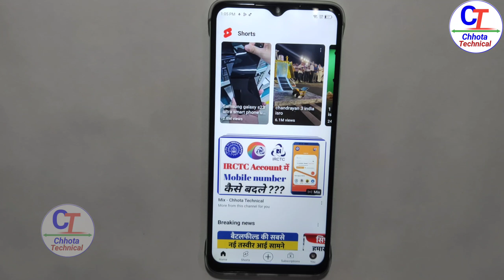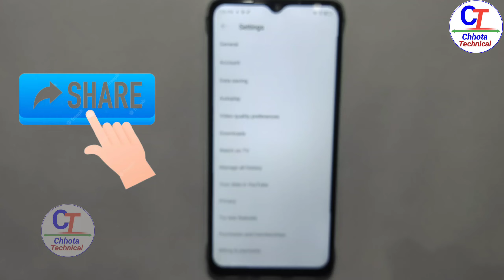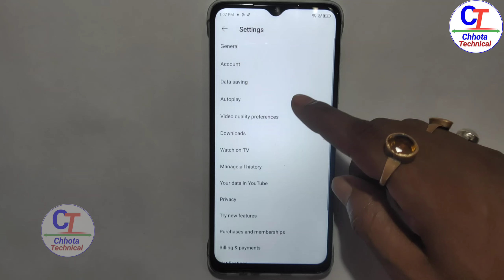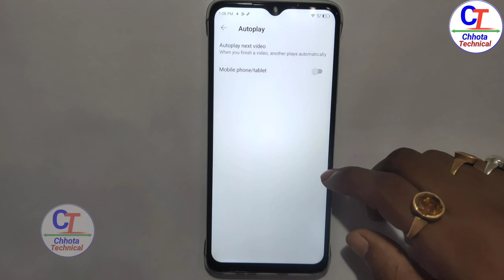Turn off auto play video on youtube home page 2023 | How To Stop Auto play in Youtube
Hello viewers Kaise ho sab, ummed hai sab theek honge You Watching Techno Lakki

Uma Shankar Kumar From Bihar

🍒 ON & ON